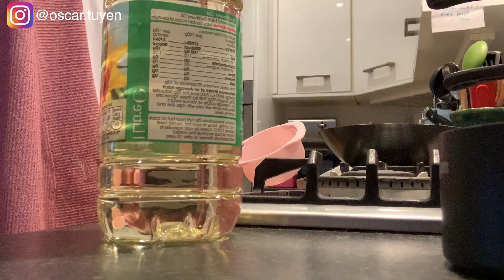I tried following Maangchi's Korean fried chicken recipe (Yangnyeom-tongdak: 양념통닭) | Oscar Tuyen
Hi,

I'm Oscar! I am Vietnamese Irish Boy who loves all things music and dance related. I am trained classically in Violin and I am an ex Irish Gymnastics Team Member and Classically trained Ballet Dancer who has experience in many areas of performance and entertainment.